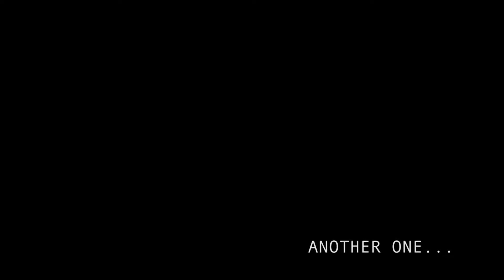Cave Me In - Tablo x Gallant x Eric Nam || Andrew Lais CHOREOGRAPHY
CAVE ME IN DANCE CHOREOGRAPHY

Snip of class at Crossover Dance Studios. Hope you enjoy!

For more of my work follow me on